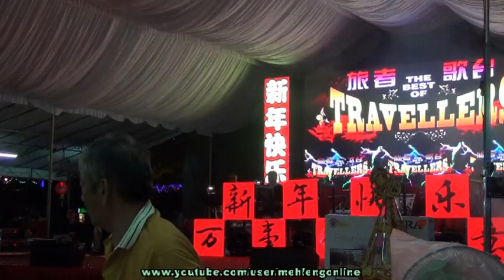2016.02.14 余艳珊在新加坡全國夜市中元會 - 练舞功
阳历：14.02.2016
农历：正月初七
地点：友诺士巴士转换站旁
主办单位：全國夜市中元會
制作单位：旅者娱乐制作
灯光影响：狮城
乐队：旅者
歌曲：练舞功
歌手：余艳姗 Catherine